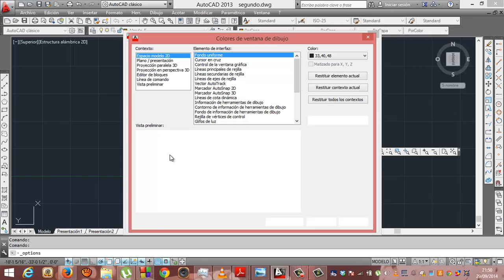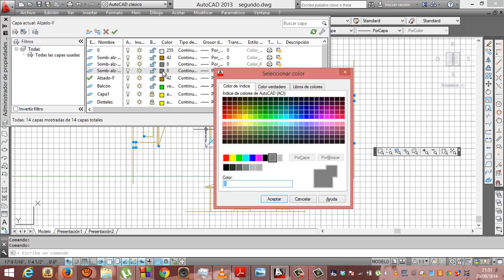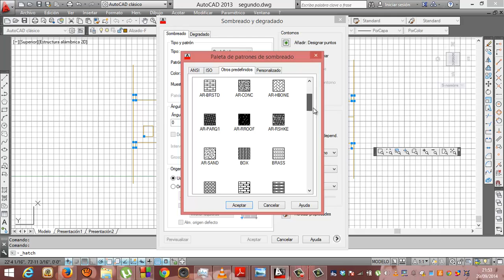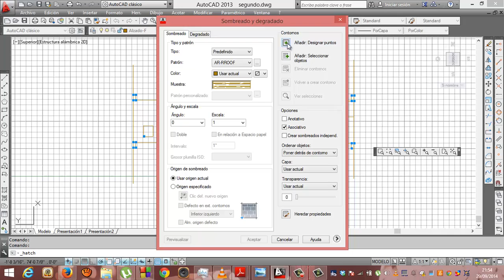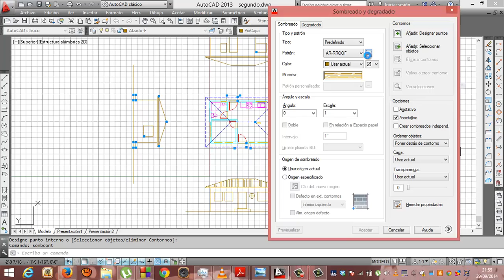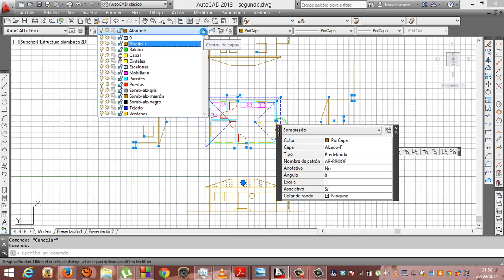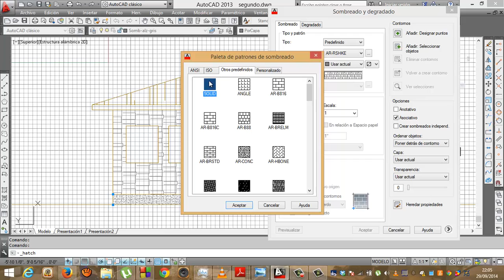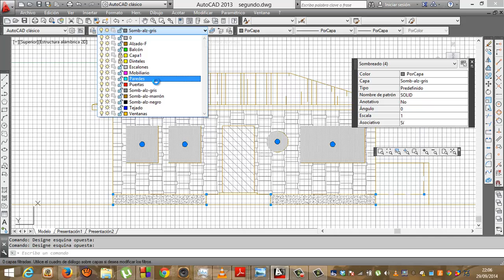Autocad 24 Sombreados 1 Academia Usero Estepona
Autocad 24 Sombreados 1 Del libro Autocad 2004 de David Frey, el mejor libro para aprender Autocad, te va llevando paso a paso por todas las herramientas y terminas con un proyecto de una casa.